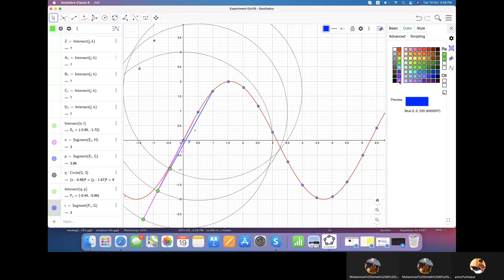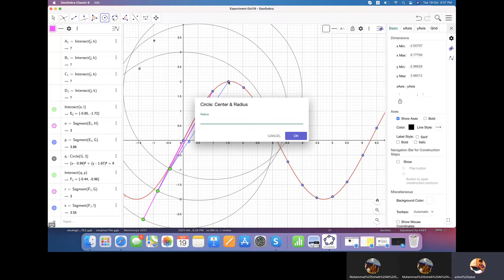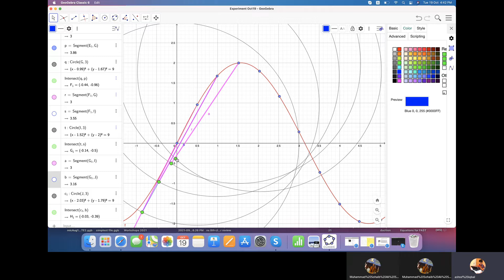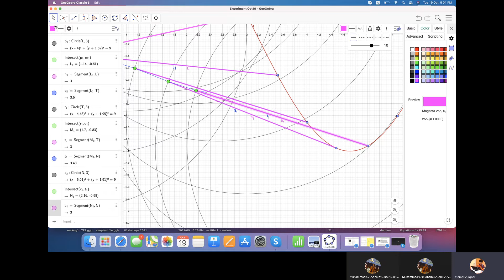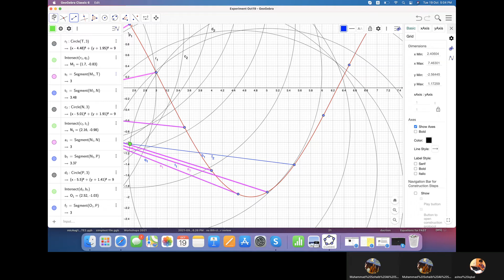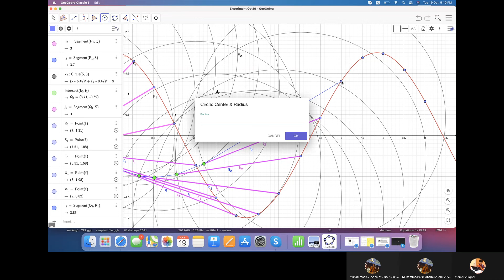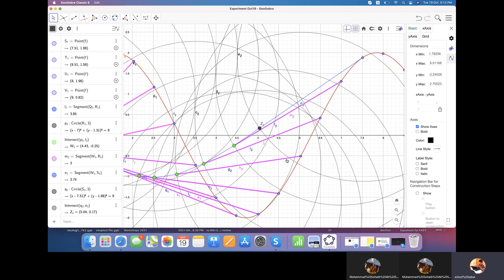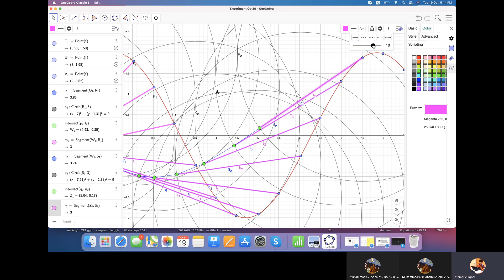Bicycle Track Problem 19 October 2021